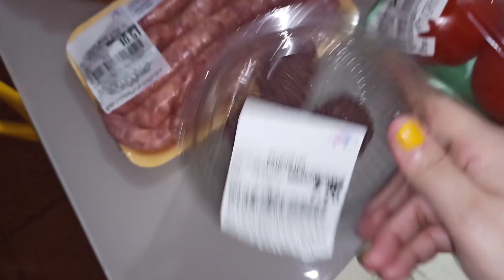ROTINA DE HOJE NA CASINHA AMARELA, FUI NO MERCADO FIZ JANTA, DEIXANDO A CASINHA AMARELA ORGANIZADA💛